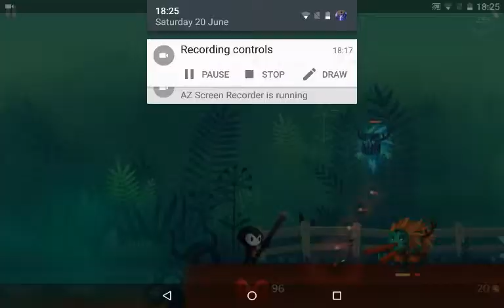Let's Play Reaper : Tale of a Pale Swordsman - Part 12 : I Reject a Torken Offer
The magic-deficient Torkens offer me money for destroying Morka Specters, which are... ehh... some sort of... well, you'll see.